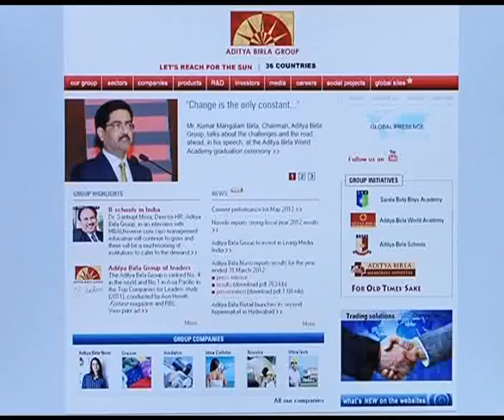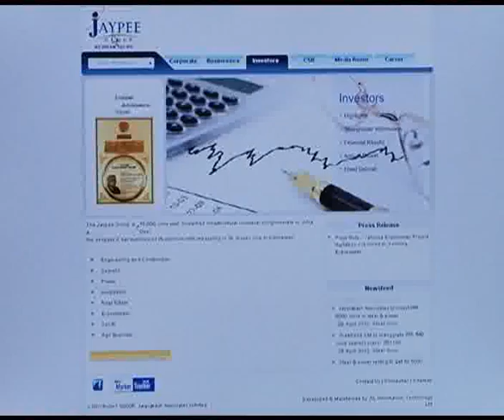The Mint Report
RBI and government unveil new measures to defend the rupee; Aditya Birla Group eyes $1 billion acquisition in cement; markets fall on Monday.